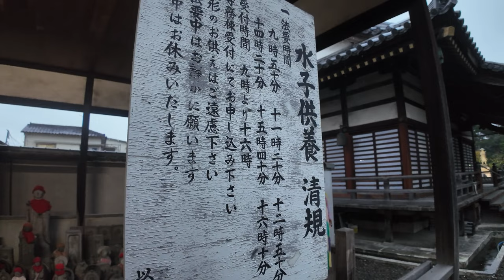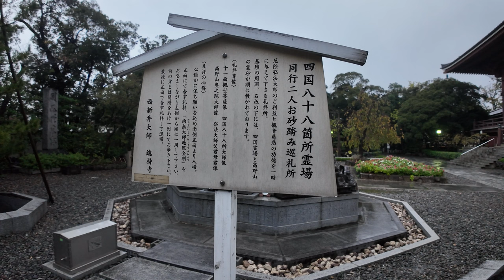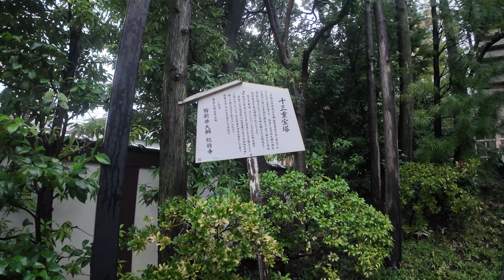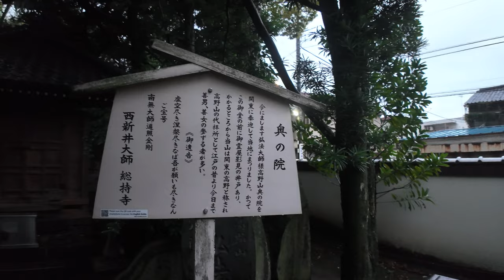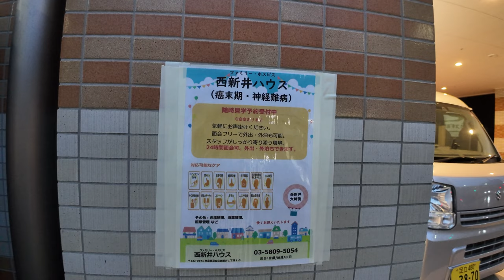西新井大師 總持寺 散歩